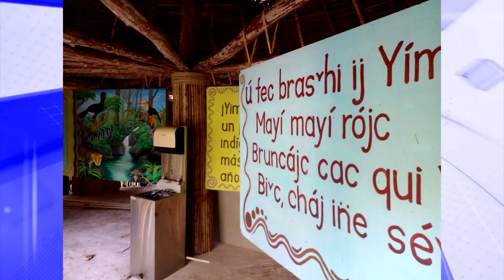Este sábado tendrán una serie de exposiciones en el Museo de Rey Curré